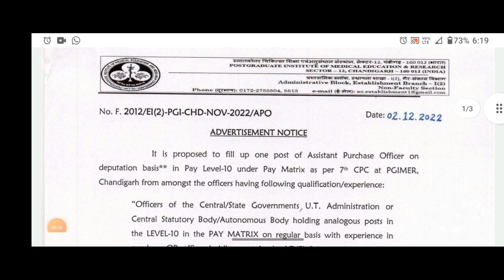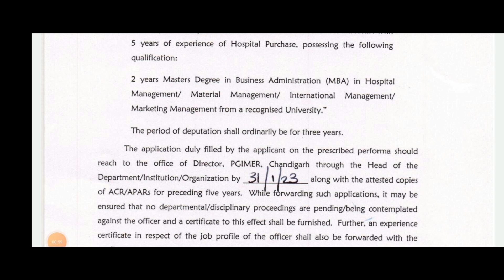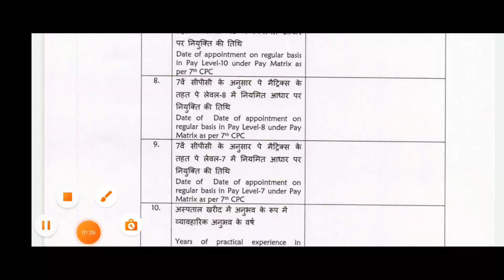Chandigarh Recruitment 2022/PGI recruitment in Chandigarh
It is proposed to fill up one post of Assistant Purchase Officer on
deputation basis* in Pay Level-10 under Pay Matrix as per 7h CPC at PGIMER. I Chandigarh from amongst the officers having following qualification/experience.
"Officers of the Central/State Governments, U.T. Administration or Central Statutory Body/Autonomous Body holding analogous posts in the LEVEL-IO  in the PAY MATRIX on regular basis with experience in purchase OR officer holding post in the LEVEL-8 in the PAY MATRIX with 3 years of experience OR in the 'LEVEL-7 in the PAY MATRIX with 5 years of experience of Hospital Purchase, possessing qualification.

The application duly filled by the applicant on the prescribed performa should to the office of Director, PGIMER, Chandigarh through the Head of The Department/Institution/Oorganization by
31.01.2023.along with the attested copiesof ACR/APARs for preceding five years. While forwarding such applications, it may be ensured that no departmental/disciplinary proceedings are pending/being contemplated against the officer and a certificate to this effet shall be furnished. Further, an experiencei certificate in respect of the job profile of the officer shall be forwarded with the application.

Address:- Post Graduate Institute of Medical Education of Research Sector -12 Chandigarh. 160012(India)

Administrative Block Establishment Branch I(2) Non- Faculity Sections.